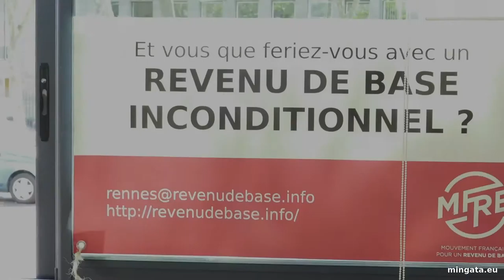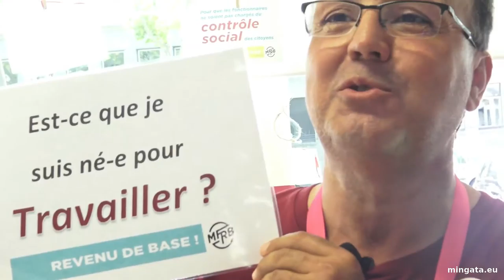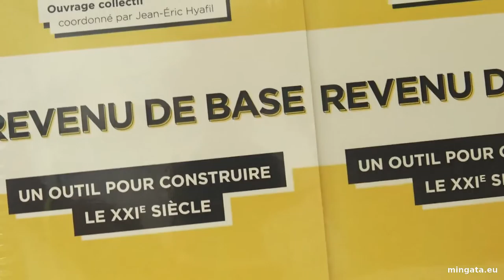Lorient 2016, stand du Mouvement Français pour un Revenu de Base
Août 2016, Lorient, dès l'entrée des journées d'été des écologistes, Pascal Branchu et Gaël Lorin nous accueillent avec une bonne humeur communicative pour dialoguer autour des revenus de base inconditionnel.

Interview non-officielle, en caméra (presque) cachée, lors des journées d'été de l'écologie de Lorient, en août 2016. (L'université d'été d'Europe Écologie - Les Verts)